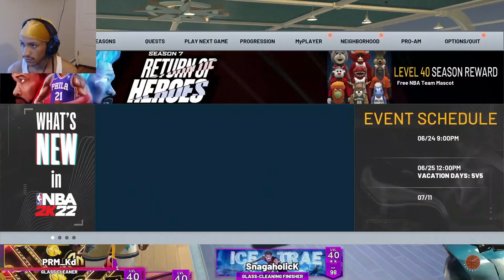Finally Hit Level 40 & Unlocked Mascots In Nba 2k22!